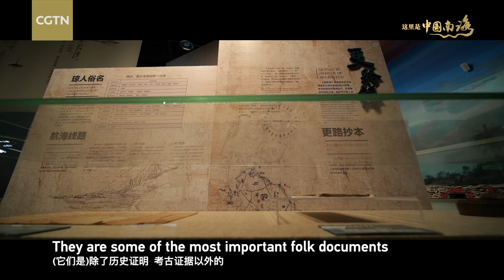Renowned Scholar of “Genglubu” Professor Zhou Weimin, dies at 91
Professor Zhou Weimin, a distinguished figure in Hainan's history and culture and a veteran academic at Hainan University, passed away on May 20 at the age of 91. Over more than three decades, Zhou focused on the ancient navigation maps used by Hainan fishermen, known as "Genglubu." His exhaustive exploration resulted in a book covering 24 versions of "Genglubu," meticulously detailing islands, reefs and maritime features within the South China Sea. Earlier this year, Zhou shared his expertise in an interview for the CGTN documentary Sovereignty at Stake, illuminating the profound historical significance of these invaluable navigation charts.